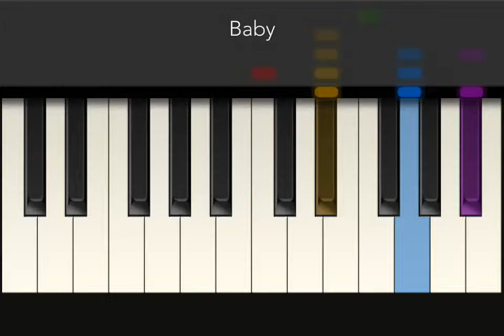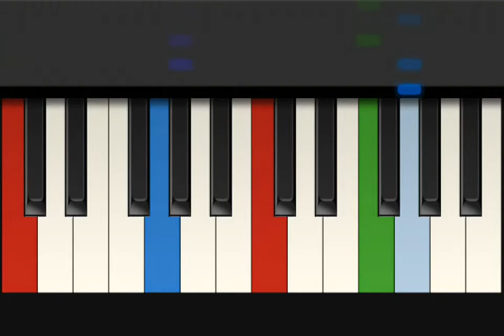[Tiny Piano] Playing Piano!